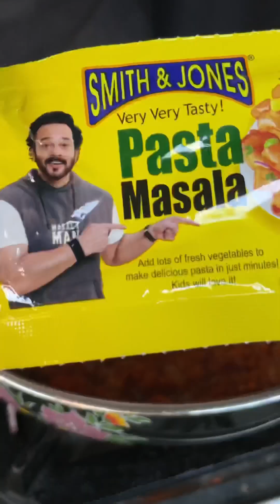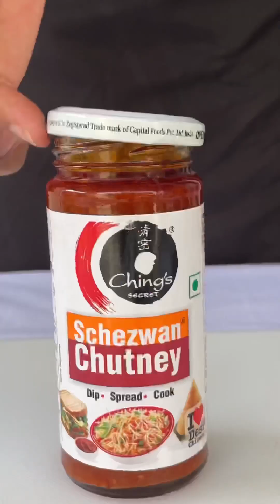Top 5 October Asmr Video | AS Food Mania